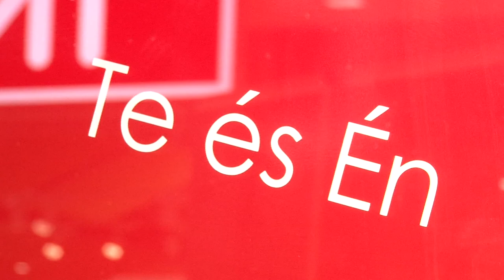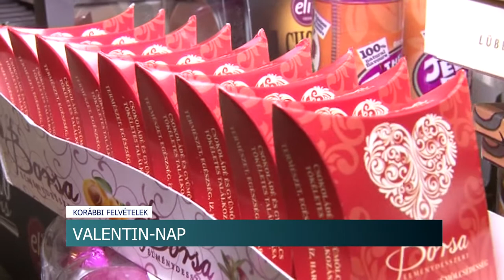Valentin-nap - egyre többen lepik meg szerettüket drágább ajándékokkal 20200212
Bár még mindig sokan ellenzik a Valentin nap körüli felhajtást Magyarországpn,  az utóbbi években észlelhető ebben változás. Egyre többen lepik meg szívük választottját különböző maradandó ajándékkal. Népszerű az étterem, mozi és az ékszer, de sokan  választják a virágot és az édességeket is.